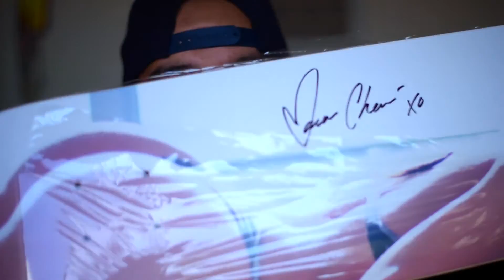LifewithAJH - Intro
The beginning of a new Era.
Check out my Q & A and get to know me more.